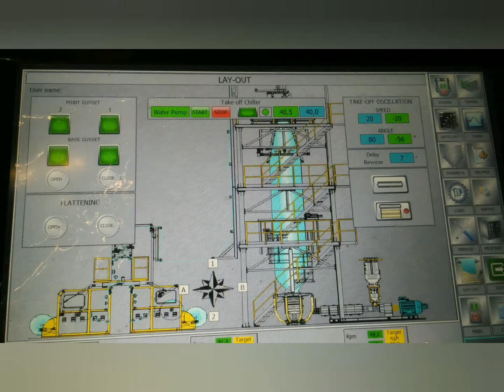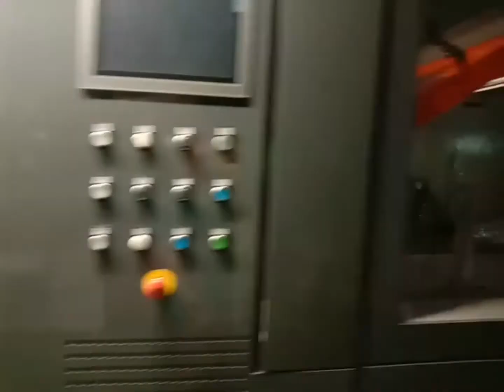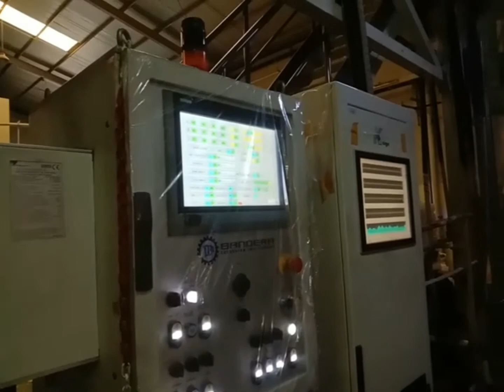Proses Pembuatan Plastik dg Mesin Extrusion (Blown Film Extrusion Process)